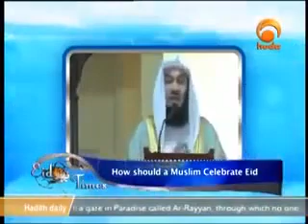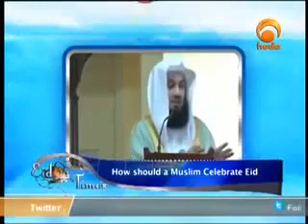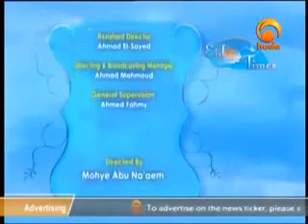[ULH] - Lebaran Idul Fitri di Negeri Para Nabi